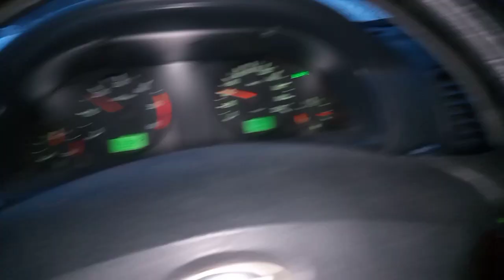Поехали в Тевриз. Иртыш, переправа. рисковый переезд. Взял груз.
Едим в Тевриз за .? переезд, переправа, тонкий лёд.